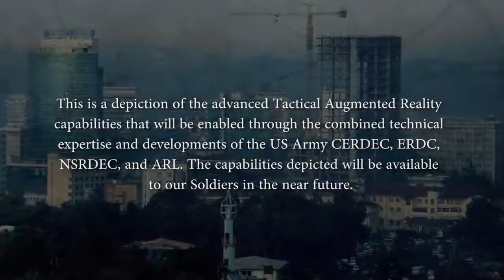Tactical Augmented Reality now happening with the Hololens 2!!by Microsoft!!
This video depicts the military advantages of what could be the Hololens 2 by Microsoft